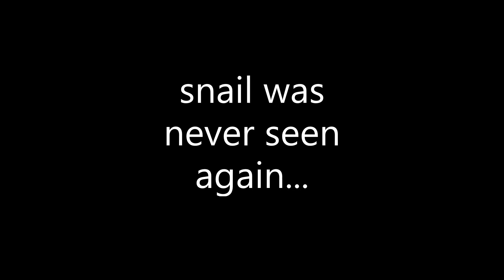Snail?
hahaha youtube analytics go brrrrrr
Not Minecraft, But Water Rises or Minecraft, But Lava Rises, or any other but challenge like that. This isn't a speed run / speed runner of Minecraft against a killer / assassin. This isn't 100 Days Hardcore or I Played Minecraft not hardcore for 100 Days and Here's what Happened. This is the whofrom video . hi people :)
pls join discord might be featured in a new video or an upcoming one, pls , pls
also im just writing all of this because youtube analytics show me that long descriptions make more people watch

ps that was copied of a video aswell